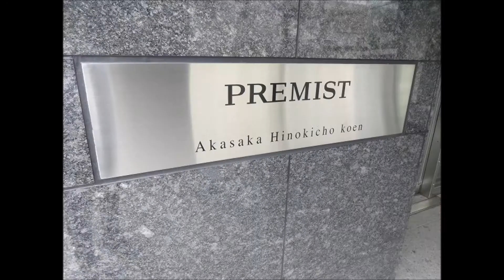港区赤坂 分譲マンション | プレミスト赤坂檜町公園 1LDK 42平米（m2） | 赤坂専門 Tomo Real Estate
港区赤坂の分譲マンション【プレミスト赤坂檜町公園】 1LDK 42平米（42m2)の室内動画です。プレミスト赤坂檜町公園のことなら、物件から徒歩1分のTomo Real Estate(トモリアルエステート）へ！
赤坂専門だから情報が新鮮、豊富です。

1st floor 9-1-26 Akasaka Minato-ku Tokyo Japan